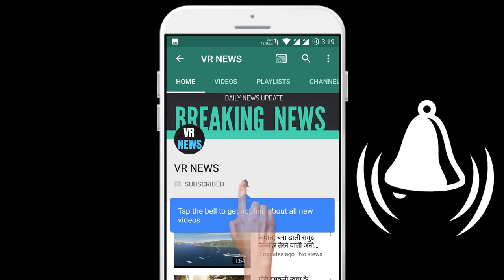लाइफस्टाइल Forbes 2020 लिस्ट में शामिल होने वाले अक्षय कुमार अकेले भारतीय सेलेब्रिटी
(There will be a random winner selected every week and the winners will be announced on VR NEWS channel and via email.) Akshay Kumar, who has been included in the Lifestyle Forbes 2020 list, is the only Indian celebrity player from Bollywood, ie Akshay Kumar, with his powerful films, has collected his coin at the box office. Due to which he has joined the world most successful celebrities. Akshay Kumar is the only Indian artist to be included in the Forbes Magazine Top 100 Celebrity List. Akshay has left behind veterans like Hollywood actors Will Smith and Jennifer Lopez in this list. Forbes brings out the list of the world highest-grossing 100 celebrities every year. Akshay is at number 52 on the 2020 list. His total earnings are 48.5 million dollars. The special thing is that Akshay Kumar also made a place in the list of Forbes Highest Paid Celebrities of the year 2019. Akshay was fourth in this list. In an interview with Forbes, Akshay Kumar said that I just wanted to earn Rs 10 crore. I am finally Isan. When I earned 10 crores, I thought, why cant I earn 100 crores. To be honest, I did not stop after this. Apart from this, Akshay says that you have to change with time. From screenplays to scripts and techniques. The way the shooting takes place, the audience changes everything. The number of zero on my check has also changed. Everything is changed. The top 10 celebrities on this list include Kylie Jenner, Kanay West, Roger Federer, Christiani Ronaldo, Lionel Messi, Tyler Perry, Neymar, Howard Stern, LeBron James and Dwayne Johnson.

VR NEWS !!